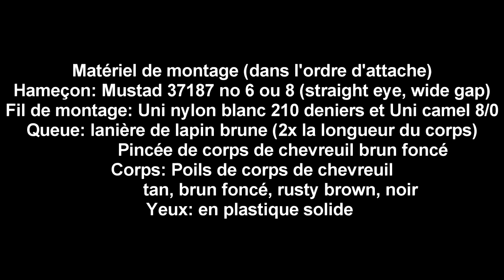Whitlock's snake water diver -eels & snakes